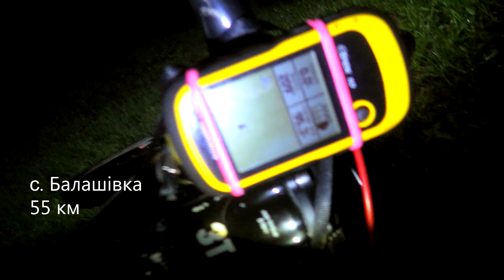Марафон Поліська Січ. Прокладання маршруту 2 день